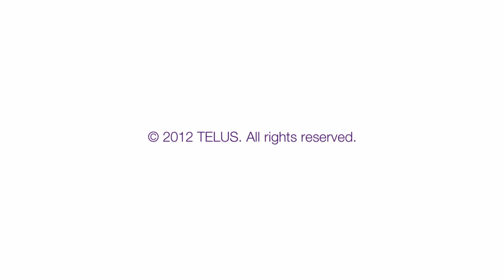Golf Lessons - Chipping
Fraser Mulholland Golf Lessons - Chipping